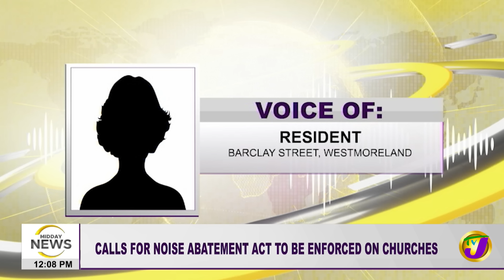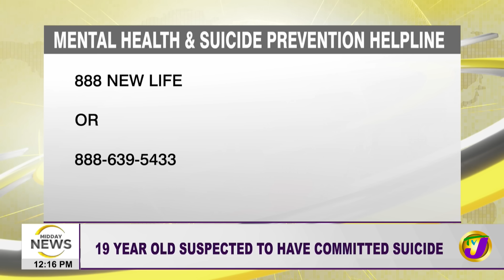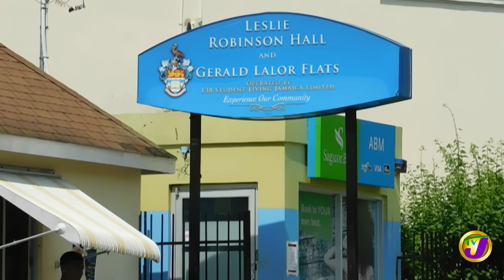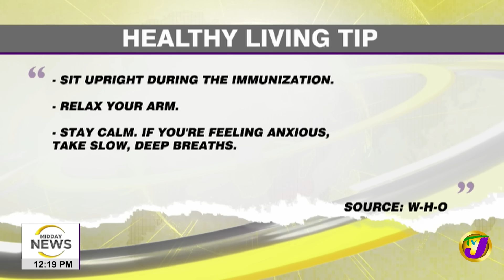5 Guns Seized, 2 Men Held in Oliver Gardens, Clarendon | Family Living in Fear from Cops